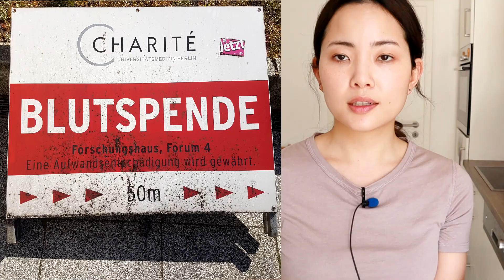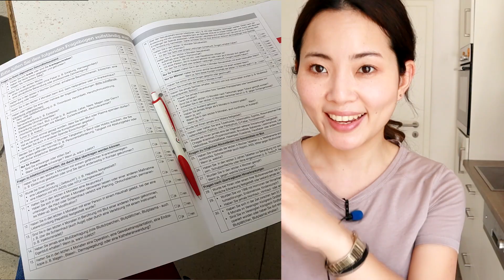이 와중에 독일에서 헌혈하러 가는 이야기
2부 영상도 얼른 마무리해서 업로드하도록 하겠습니다! 여러분 항상 고맙고 보고 싶어요😢